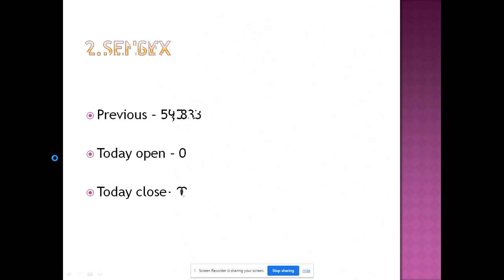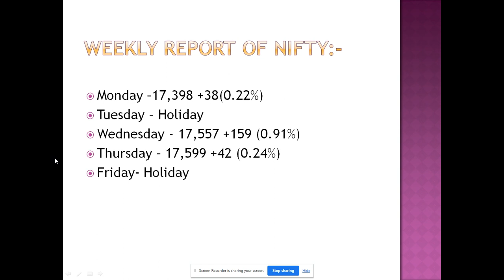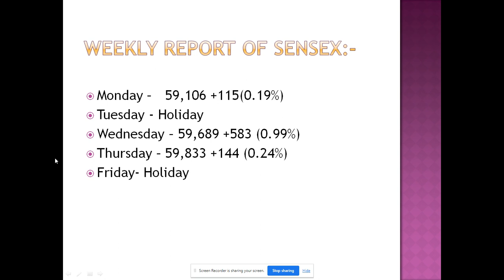Nifty and Sensex, Gold vs Silver, Petrol vs Diesel Price, Rupee vs Dollar, LPG Price--08-April -2023